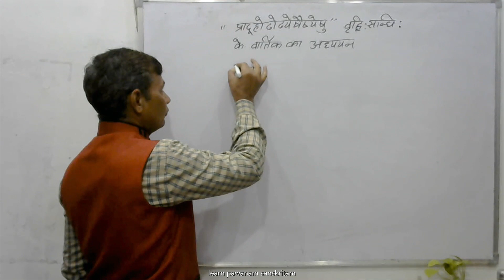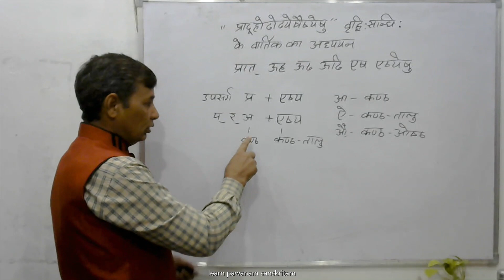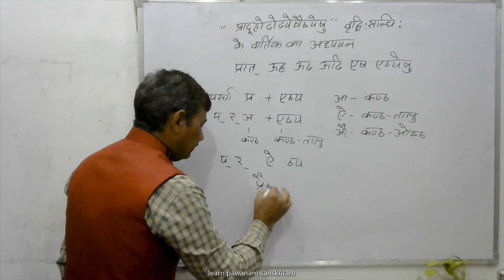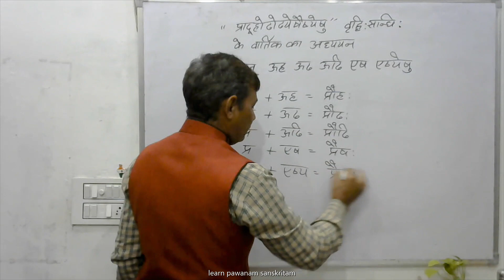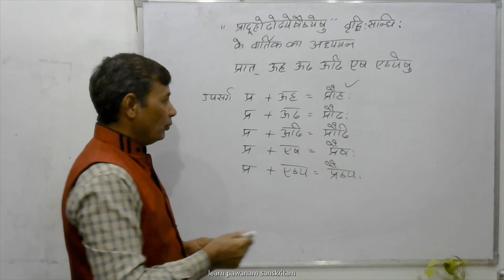laghusiddhant kaumudi ach sandhi (vriddhi sandhi) part-10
लघुसिद्धांत कौमुदी संधिप्रकरणम् भाग-6
seekhein लघु सिद्धांत कौमुदी bahut he aasan tareeke se
learn laghu sidhant kaumudi in very easy way